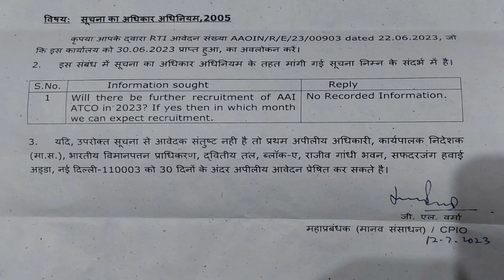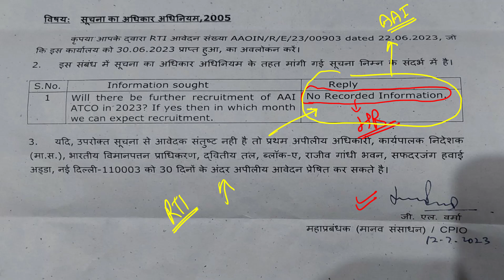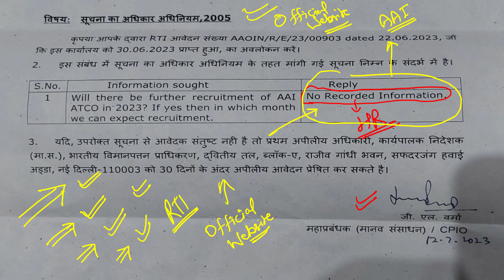atc vacancy 2023 update (RTI reply) | atc next recruitment 2023